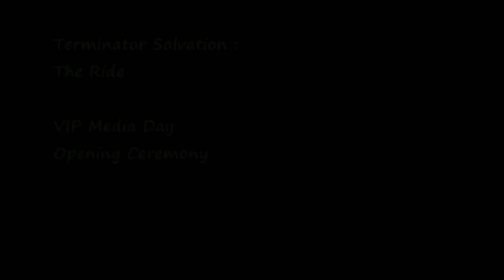Terminator Salvation - The Ride - Opening (video 2)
The opening of Terminator Salvation - The Ride. Video 2. Video filmed/owned by doubleAA760.